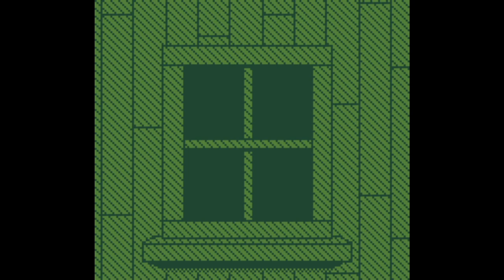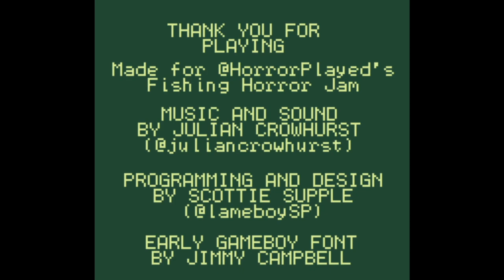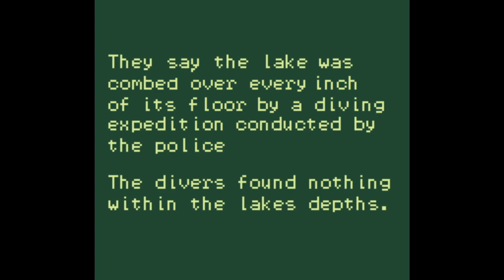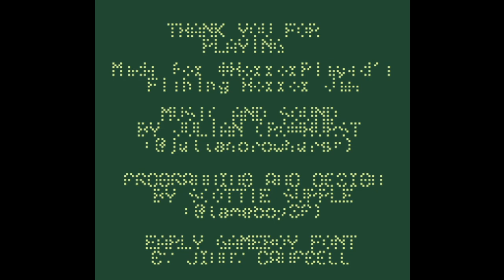Let's Play - Fishing Vacation! (Fishing Horror Game Jam) (Complete Playthrough)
Hey son! How'd ya like to go FISHING todaay?